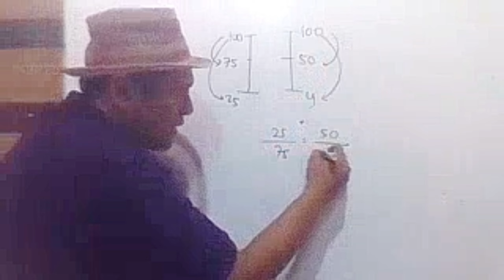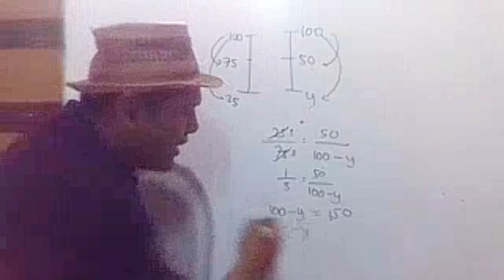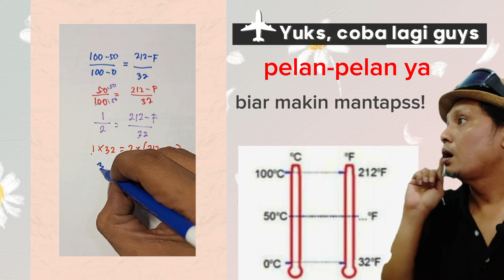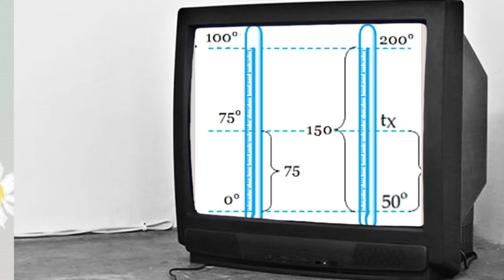cara mencari suhu termometer x - Anda bertanya? Kami menjawab! Part 6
Video ini adalah salah satu program YouTube channel kami yaitu Anda bertanya?Kami menjawab! Bagian 6 ini adalah  bagaimana cara mudah mencari suhu pada termometer yang belum kita ketahui (termometer x atau y)

caranya :
1. Tuliskan pertanyaan kalian di kolom komentar dan kami akan membuatkan salam. bentuk video.
2. foto soal operasi hitung bilangan bulat atau soal lainnya ke hotline kami di website resmi Senopati center :